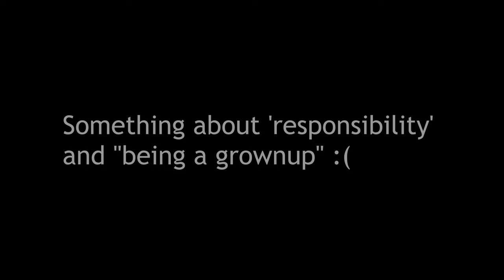June 2020, Greenhorn trail re-visited at Snow Valley Bike Park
WADAFMM (what a difference a few months make).  It's June 2020 and I was excited to revisit the Greenhorn trail at Snow Valley now that they're open again.

When I first rode it at the end of last season, it was just what you'd now call "Middle Greenhorn" and it was fun.  The trail crew's been busy though and it's now twice as long and twice as fun!  While it's a green flow trail at heart, it has enough side features to keep it interesting for any skill level rider.  Of course, I kept the Gopro going till it ran out of battery, so enjoy!

Trail scrub
0:00 - Intro
0:17 - Skip the stupid intro!
0:58 - Upper Greenhorn
2:45 - Lower Greenhorn
3:51 - Sidewinder (Dual Slalom)
4:54 - Crazy Horse
7:10 - Bandit